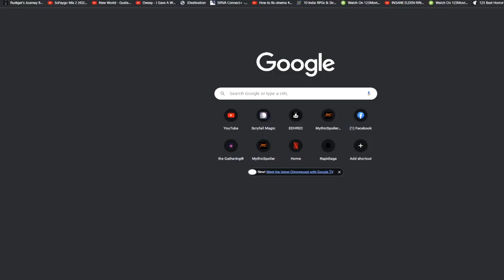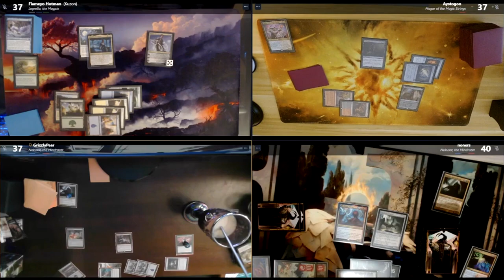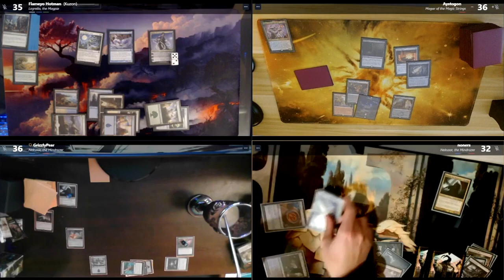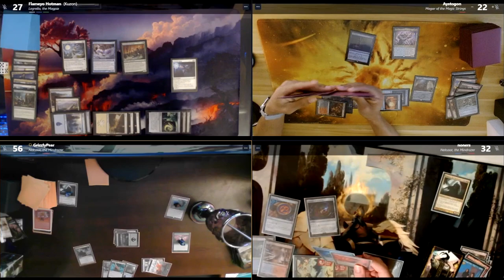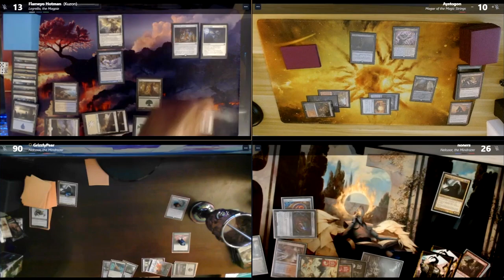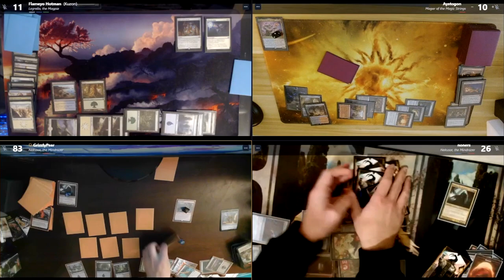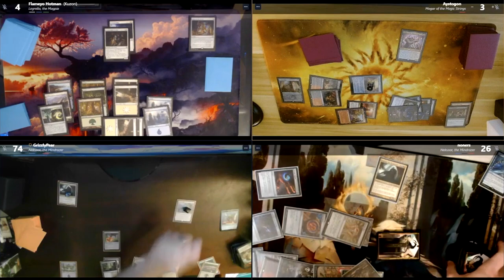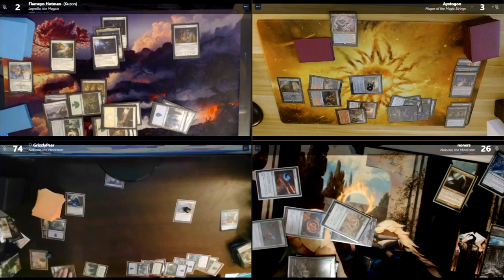Lagrella vs Magar vs Nekussar vs Nekussar (EDH Gameplay)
Occasionally will make primer of my decks!
(Magar of the Magic Strings)